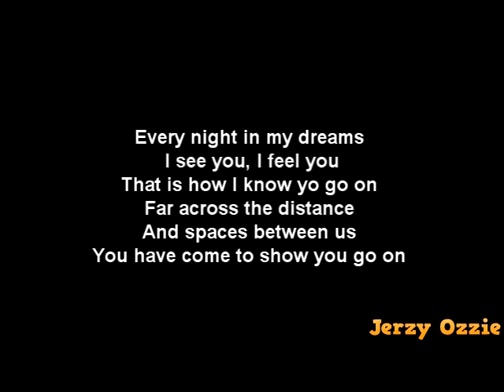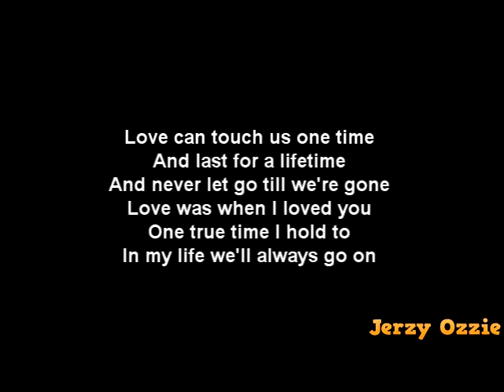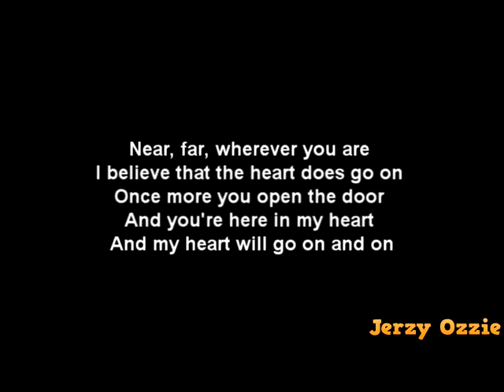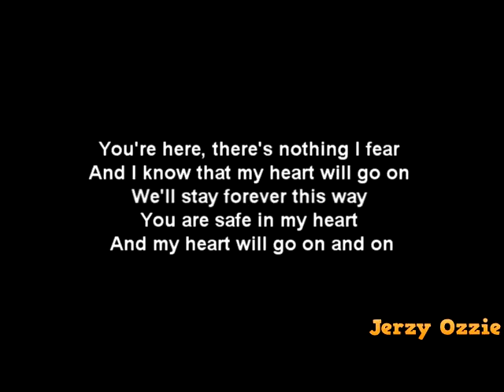Celine Dion - My Heart Will Go On And Lyrics